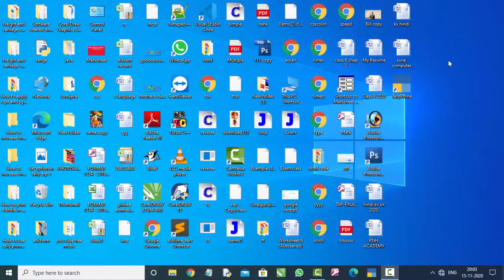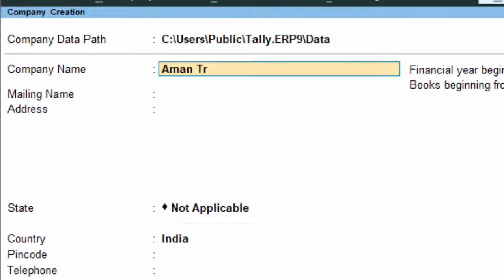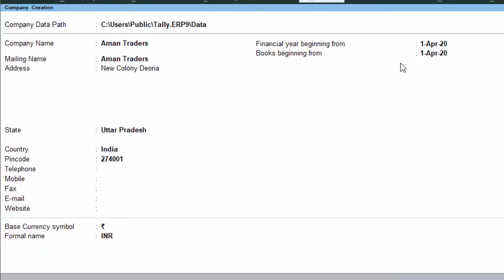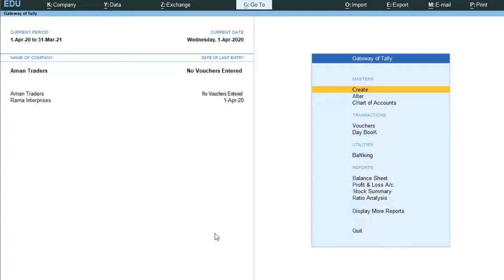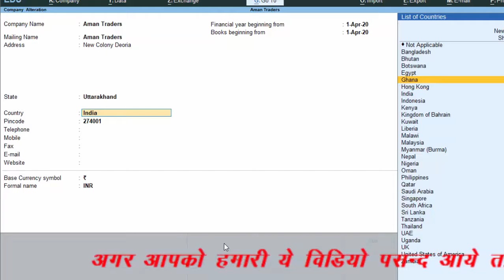Create company,alter company and shut company in tally prime 1.0 in hindi and english